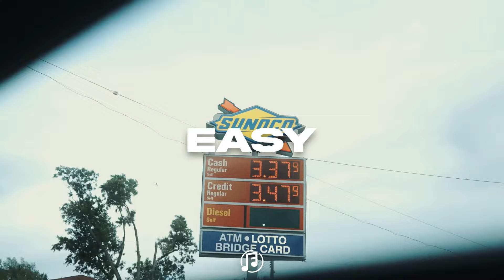[FREE] Tay B Type Beat X Skilla Baby Type Beat - ''Easy''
(Buy 2 Get 1 Free)

💎Do you want to know how i made this beat?